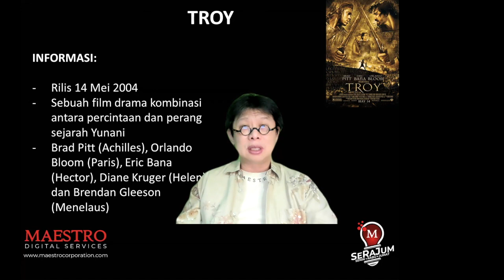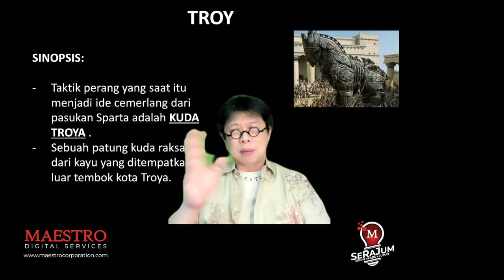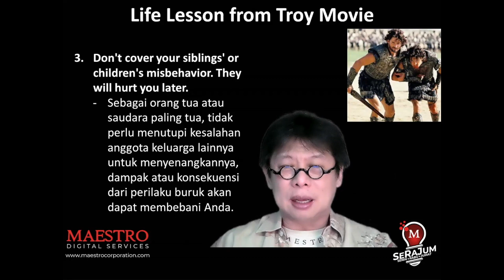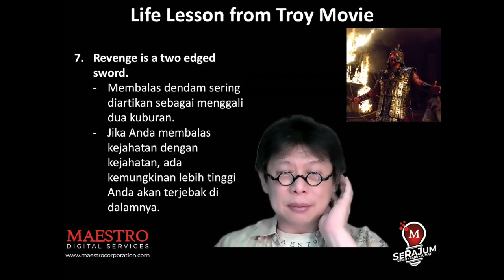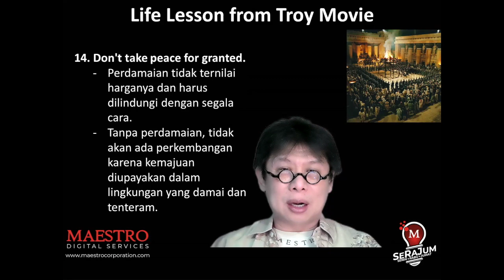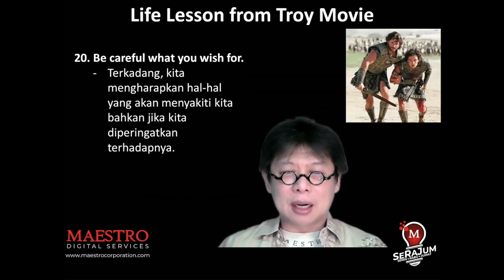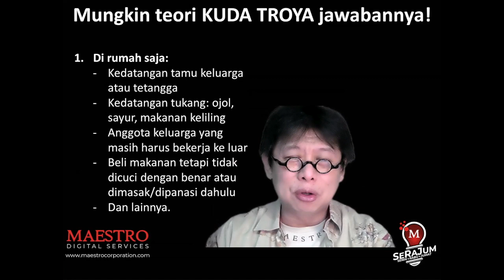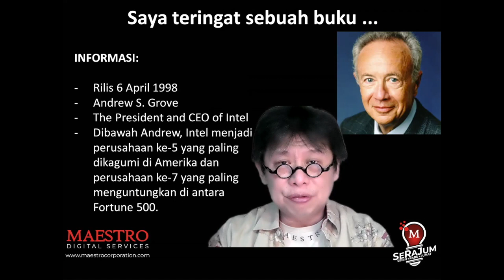SERAJUM 205 KUDA TROYA